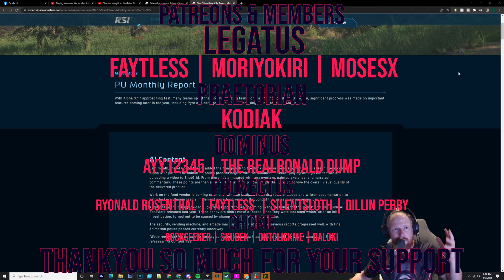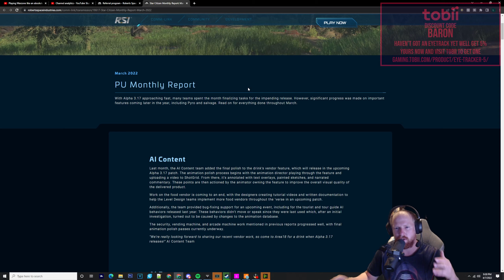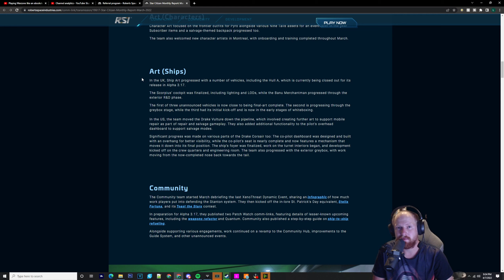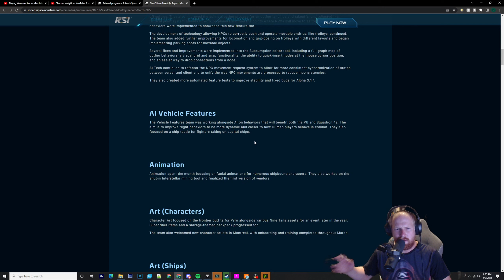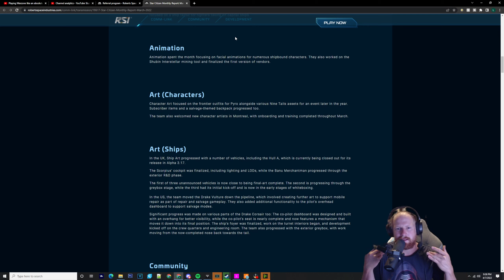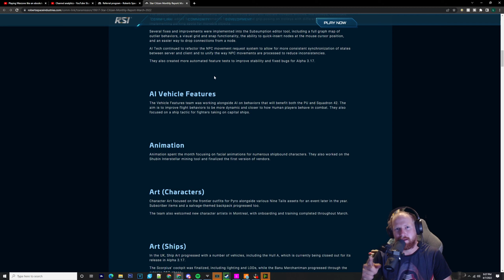PYRO IS COMING 2022 & SHIP UPDATES EVEN THE MERCHANTMAN HAS UPDATES FOR STAR CITIZEN